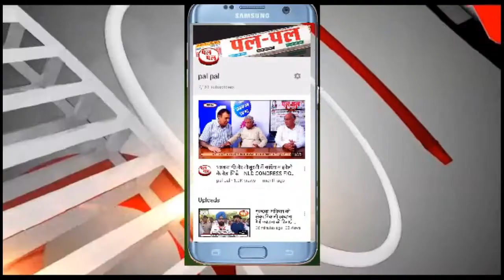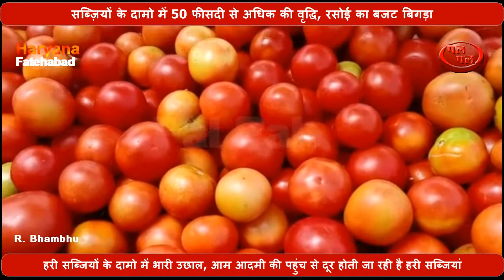हरी सब्जियों के दामो में भारी उछाल, आम आदमी की पहुंच से दूर होती जा रही है हरी सब्जियां